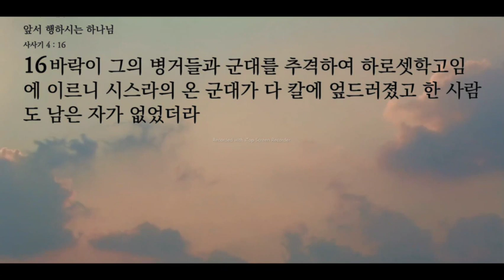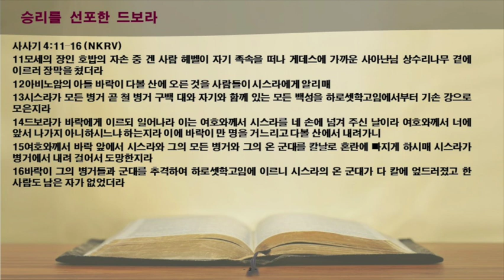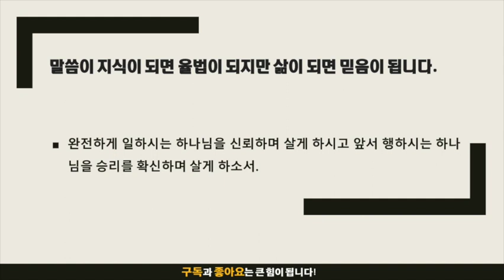묵상노트 ㅣ 앞서 행하시는 하나님 (사사기 4:11-16)